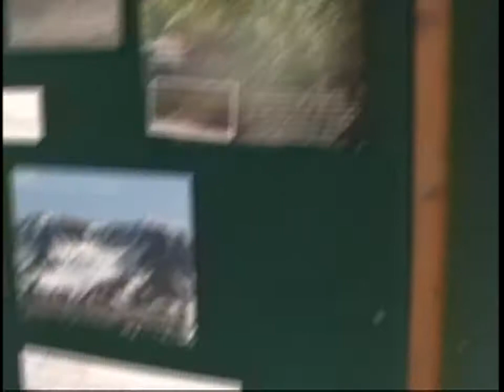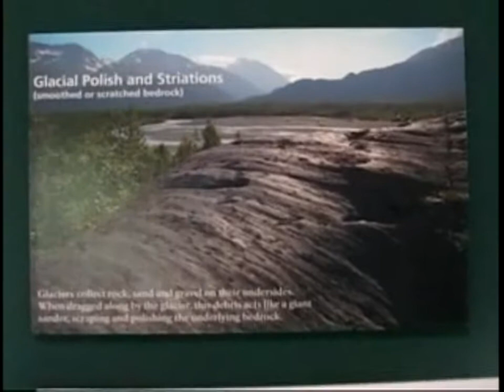Exit Glacier in Alaska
Exit Glacier is a glacier derived from the Harding Icefield in the Kenai Mountains of Alaska and one of Kenai Fjords National Park's major attractions.
A moderately strenous hike leads to a wall of blue ice at
the egde of Exit Glacier. It is worth the 30-45 min. hike up with a slight elevation-- to the Overlook Loop Trail. Here you can see the blue crevasses of ice from the sun's reflection. Lot of silt seen flowing in the melted ice water below Exit Glacier.